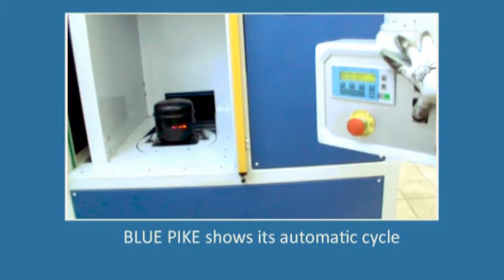EN - BLUE PIKE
Blue Pike™ is an innovative machine designed to recover and separate metallic materials from domestic fridges.
Blue Pike™ allows the valorization of waste recycling lines by recovering the metallic elements used in commercial fridges, without any risks for workers. The entire cycle is optimized and allows:
- Correct separation of the different materials in the components;
- Elimination of oil emulsions containing CFC gas in the components;
- Limited number of workers needed (one or two people, according to cycle management choice) ;
- Increased commercial value of metallic materials, up to 80%.